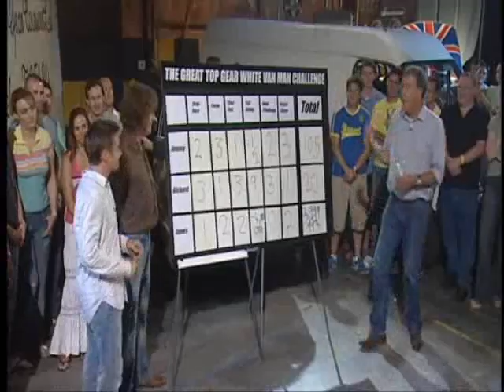Richard Hammond - Shiny teeth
A video I Made about richard hammond and his pearly whites